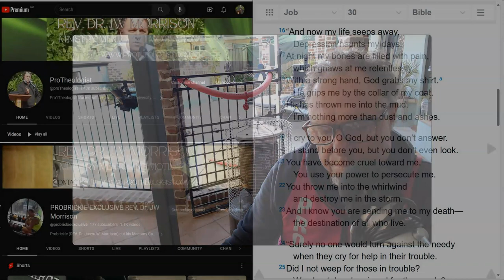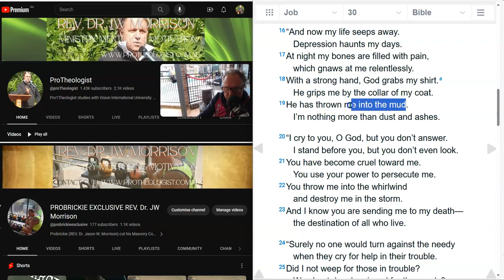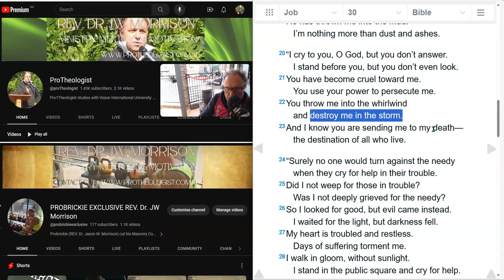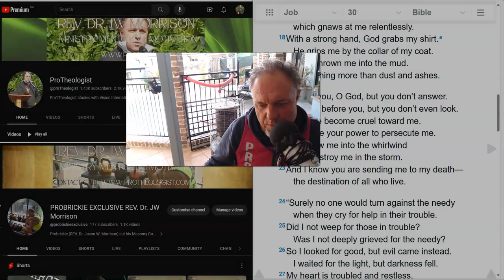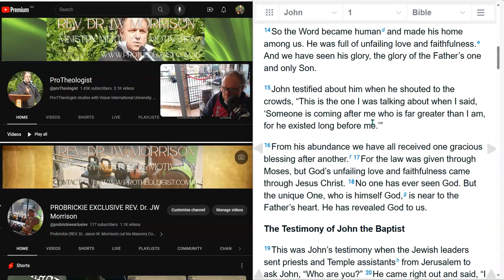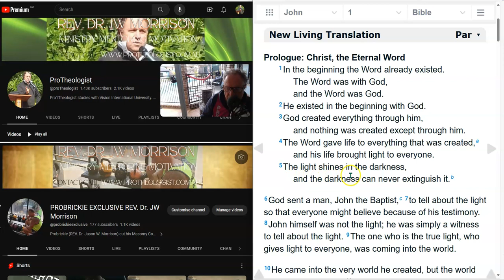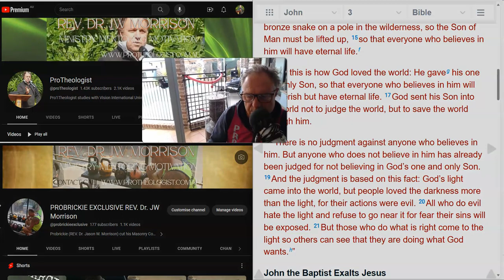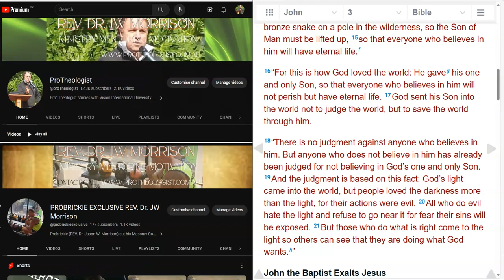TRAGIC SELF INFLICTION OF ALCOHOLICS & SUBSTANCE ABUSERS